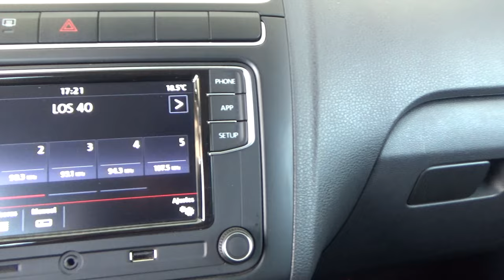Volkswagen / Vento / 2021 - 18450